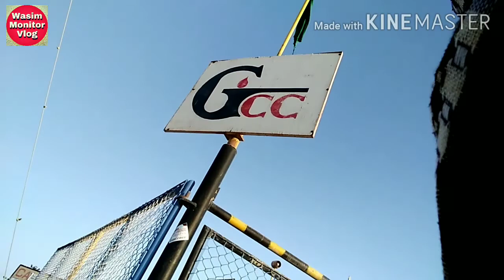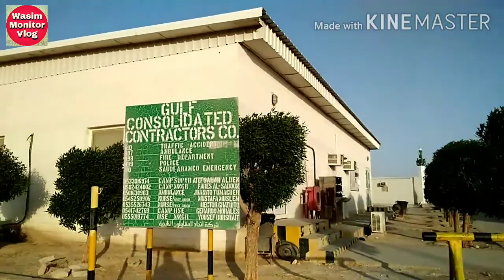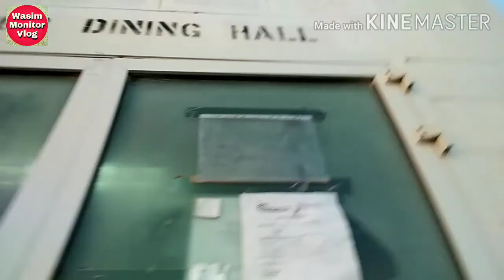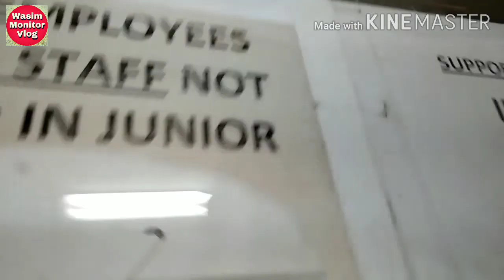Saudi Aramco Company | Saudi Aramco main Contractor Company | worker lifestyle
Hi, Guys Aj Is Video me apko dekhne ko milega about SAUDI ARAMCO Co. Ki Jo Main Contractor Company hoti hai Oh apne Worker/Staff ko Kaise Treat kerti hai , it means Lifestyle/Accommodation/Transportation/Food/many more Facilities.
Dosto mai Ek Contractor Company jiska Name hai Gulf Consolidated Contractor Co. (Gcc ) ki Baat ker rha ho.
So Lets Come to watch for Information
 (Video ko Pura Dekhiyega Dear)

Video dekhiye aur Comment Jarur kare ki
kaisa laga video apko ?
Thik laga ya nahi thik laga?
..Any Suggestions please reply
in Comment box, i am always available
            (Thanks for your support)

Some Other useful videos you may Like

Photography 3110 Camera Holder Stand for Vlogging, Video Shooting, YouTube etc Compatible with All Mobile Phones (Tripod + Shutter Button + Collar Mic(1.5 Meter))

Saudi Aramco Main Contractor Co..

Indian lifestyle in Saudi Arabia, Contracto
Company Saudi Aramco & their facilities

Top 10 Gulf job Placement in  Delhi NCR

Top 25 Gulf Job Placement Consultancy in Mumbai City...

Hotel in Mumbai | Metro Guest House
Cheap & best (PG/Room/Louge/Guest
House/Good Location..

About Channel Information :-

Hello my dear friends & Senior Gentalman, Welcome to you in my Channel   "Wasim Monitor vlog"

              (India & Gulf Countries)

I hope you will find Usefull Videos from my channel. So watch my Videos & Support me.

for purpose such as criticism, comment, news, reporting, teaching, & research.
All credit for copyright  materials used in video goes to respecyed owner.

Saudi Aramco main Contractor Company
Gcc company
Gulf countries
Gulf Consolidated Contractor Company
Life in saudi
Lile in Gulf
Indian living in Gulf
Indian Lifestyle in Saudi Arabia Aramco
Indian worker living room
India working in Saudi Aramco Contractor
gas petroleum
oil
petroleum price
offshore oil
market oil
oil news
oil price
crude oil
shell oil company
saudi aramco
aramco saudi arabia
saudi oil
aramco news
saudi aramco jobs
aramco jobs
aramco stock
saudi arabia oil
saudi energy
saudi arabia oil fields
saudi arabia energy
oil and gas
saudi oil production
crude oil company
saudi company
saudi arabia company
how to get into construction
aramco saudi arabia
saudi aramco
aramco news
saudi oil
saudi aramco jobs
aramco jobs
saudi arabia oil
saudi energy
saudi company
saudi arabia company
working in saudi arabia
saudi arabia energy
aramco stock
saudi oil production
jobs saudi
saudi arabia job
saudi business
job in ksa
construction companies in saudi arabia
jobs in ksa
driver jobs in ksa
oil and gas contractors
companies in riyadh